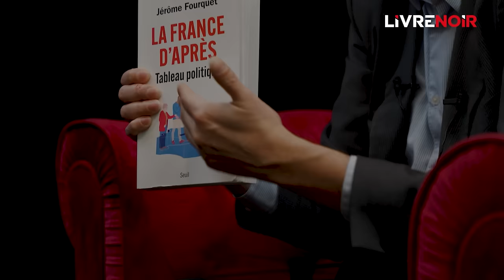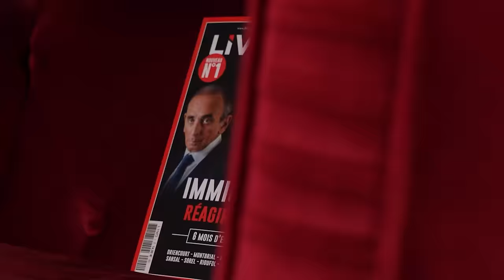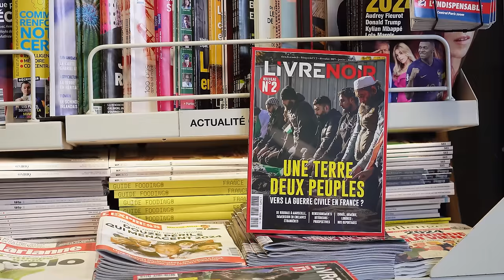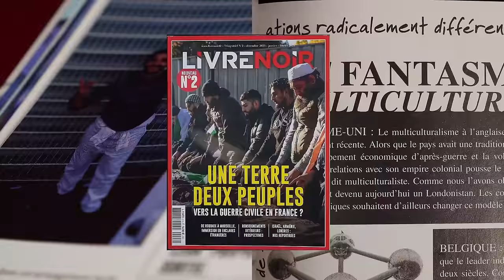Jérôme Fourquet : "De Marx à Mahommet, la puissance du vote religieux dans les quartiers !"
Jérôme Fourquet est le plus fin politologue français. Spécialiste de l’opinion, il est directeur au sein de l’Institut IFOP. Connu du grand public pour son ouvrage à succès « L’Archipel français », vendu à plus de 100 000 exemplaires, il revient avec un livre tout aussi impactant « La France d’après » aux éditions du seuil. Pour Livre Noir, il revient en profondeur sur l’état des statistiques sur les bouleversements politique en France, l’impact du vote musulman, le recul du catholicisme, les ressorts du vote pour Marine Le Pen et Mélenchon, mais également la résurgence des thématiques sécuritaires et migratoires dans l’opinion. Un entretien fort et rare, dense et profond.

👉 Commandez le magazine Livre Noir "Une terre deux peuple, vers la guerre civile ?"

Trouver le kiosque le plus proche de chez vous pour acheter le magazine Livre Noir